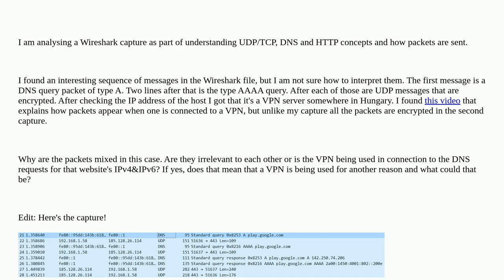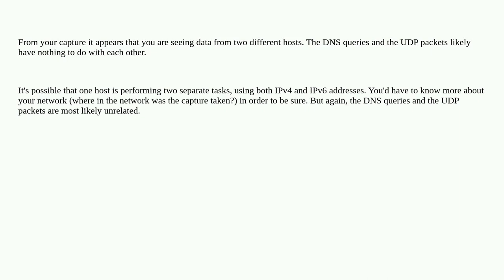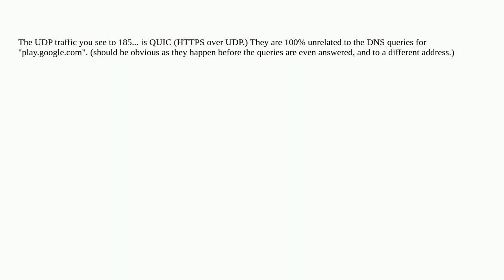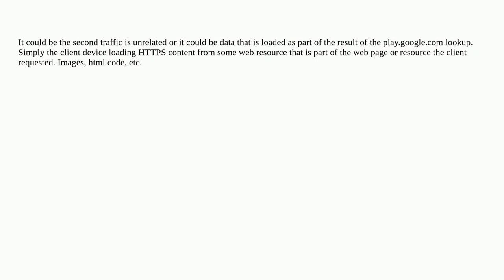Networkengineering: UDP encrypted packets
UDP encrypted packets

A special thanks goes out to the awesome community

  wireshark udp vpn